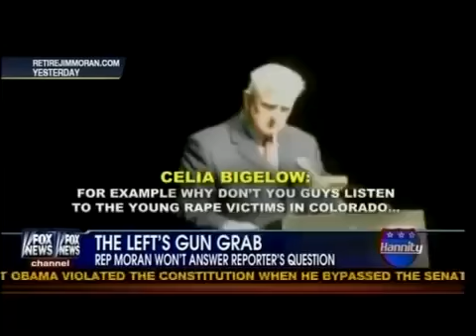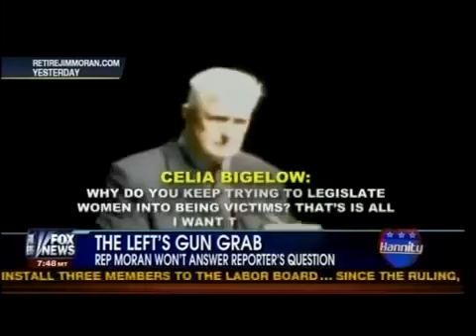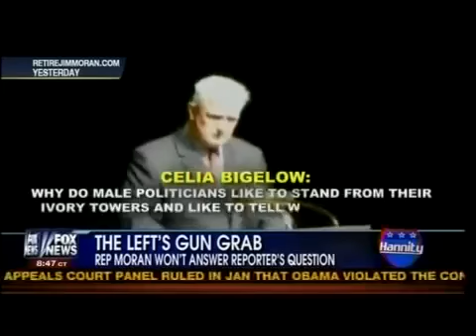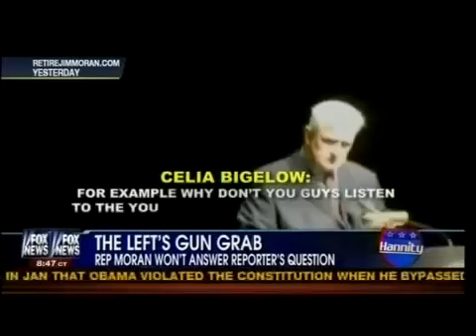Gun Grabbers Condescend vesves Victimize Women vesves Others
Hannity on FOX News March 12, 2017. Diane Feinstein says its legal to hunt humans. LIES.

Hannity on FOX News March 12, 2017. Diane Feinstein says its legal to hunt humans. LIES. Here we have a gun control advocate who lobbied for the SAFE act and carrying a gun on school grounds.

Washington NRA rep Brian Judy asks communist hoplophobes Laurie Jinkins and Ruth Kagi why they dont care about child deaths that are due to things other than firearms. Cant help but wonder.

Carl Jackson Addresses the Gun Grabbing media, that are trying to use the recent Naval Yard Shooting Tragedy to push the next wave.